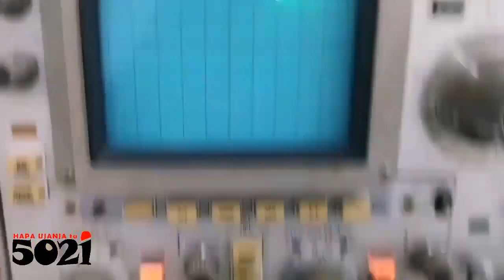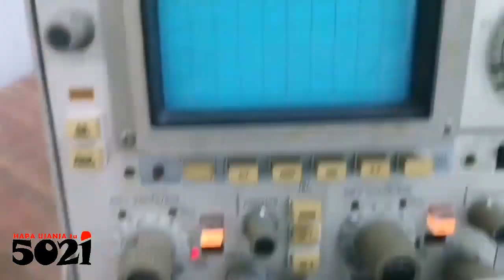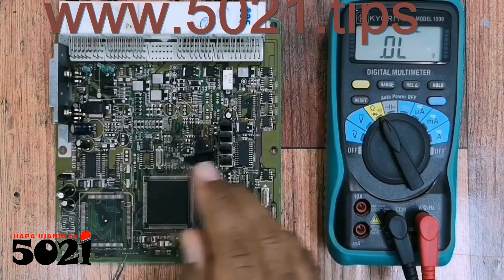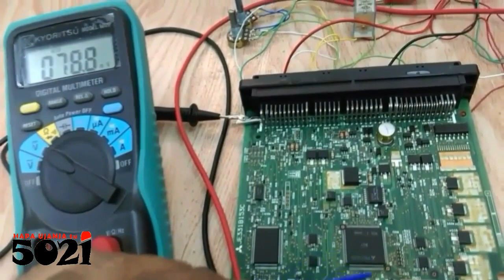Frequency, Voltage Signals Sensing, Microcontroller Circuit (Reminder)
Nothing Extreme, were just on a supercalifragilisticexpialidocious of whatever about ECUrepairs! We jogolizedtingly do more rubbish here👇

Remember, one Driver could be working on for every all most input signals!